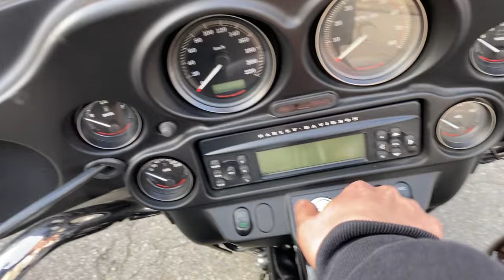FLHTC Touring Electra Glide Classic 2009年 中古車 ノーマル車両!ABS! バイクショップ名:寺田モータース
2009年モデルのFLHTCエレクトラグライドクラシックが入荷いたしました。
ノーマル車両になります。

車検を2年受けてのお渡しになります。ご了承くださいませ。

〜販売店保証〜
納車から3,000km又は3ヶ月のどちらか早い方が満期です。
消耗品を除く部品を無償で交換させていただくことを保証致します。
外装や錆などは保証の適用外です。